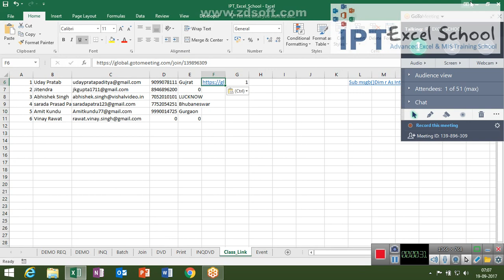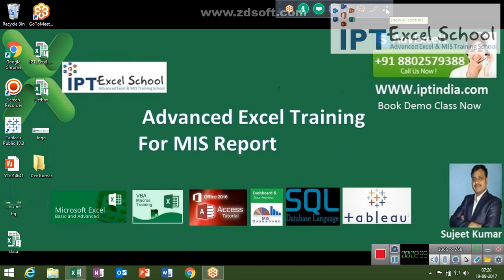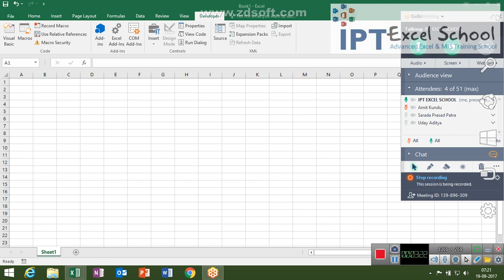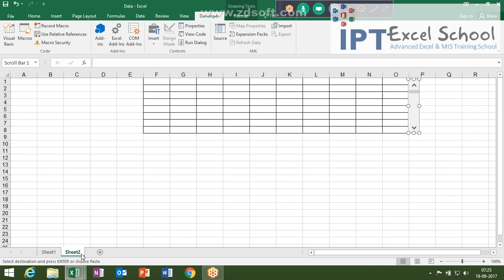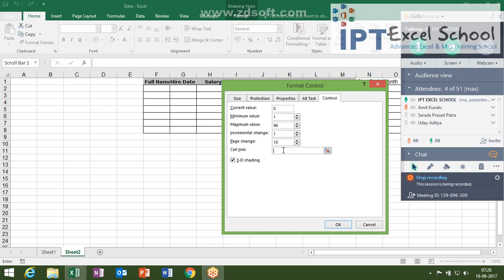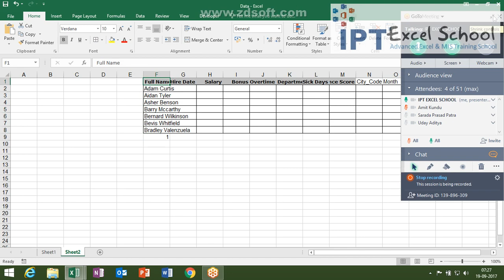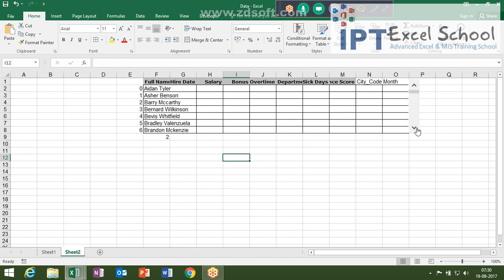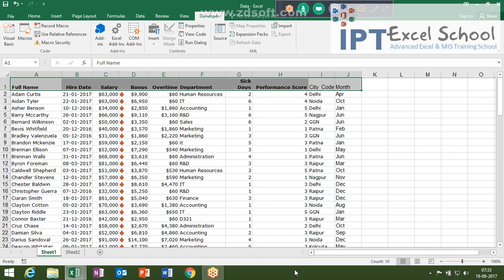Make a Scroll Bars in Excel Sheet - Dashboard Training Course in Hindi